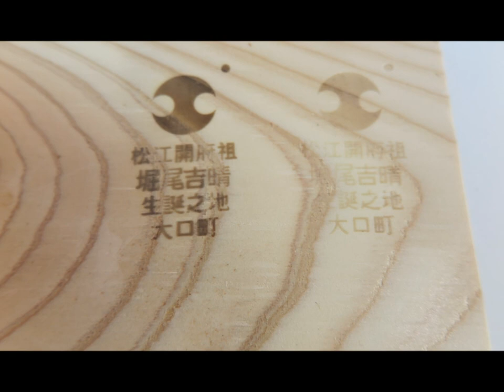2023 12 19松江 大口交流学校スナップ活動